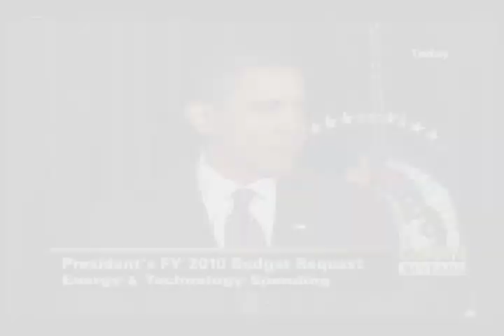Florida High Tech Corridor Council Faces of Technology: Deepika Singh / Sinmat Microelectronics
Recognized by President Barack Obama at a national press conference on Investing in the Clean Energy Economy, Deepika Singh is one example of the many individuals and organizations across the Florida High Tech Corridor currently developing innovative technologies that are changing the future.

Gainesville-based Sinmat has been developing smarter semiconductor wafers that streamline efficiency, create more integrated systems and pave the way for clean energy solutions.

The stories of many of these Faces of Technology have been told through the pages of the Florida High Tech Corridor magazine.

Now, through the Faces of Technology videos, you can hear them tell their own stories about how they are using technology to create products and innovations that are helping make the Florida High Tech Corridor a breeding ground for innovation and creativity.

Check back regularly as we will continue to add new stories to our collection of Faces of Technology.